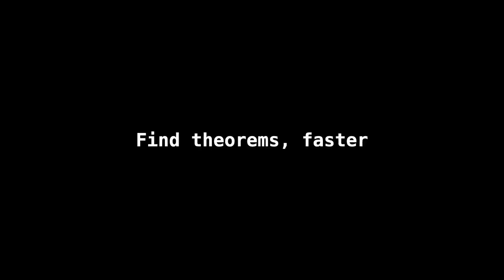Find Math Theorems Fast with Moogle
marvellous.win/ai/1716/

Discover math theorems quickly and easily with Moogle – the intuitive search tool transforming math research and learning